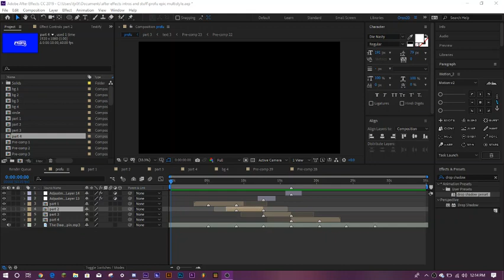profuc2 preview | 6 part multistyle | 4 parts done!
Client:
Song:
Font:

Prices:
2D Pro Intro: $2
2D Simple Intro: $1
2D Outro: $8
GFX: $8